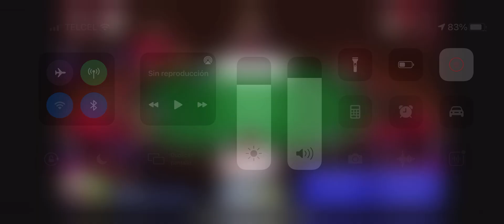Póker Texas como no jugar